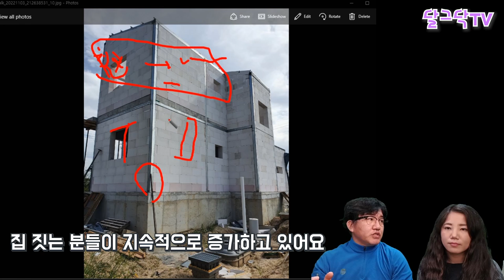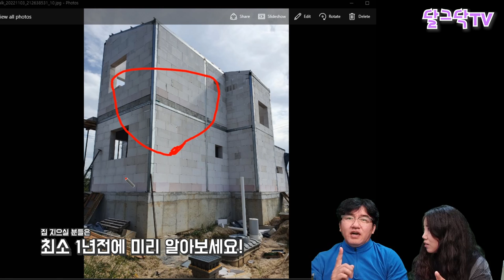최악의 ALC 주택을 만나다,전원주택,경량철골주택,주택하자원인,시공,단열,결로,난방,기밀,열교,현장관리인,청년농부,귀농귀촌,전원생활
▶달그닥TV 소통 카카오톡 ㄴ 친구추가_ID로 추가 : ekfrmekr79(달그닥79) 로 검색하세요
▶달그닥TV 응원, 영상 제작 후원하기 : 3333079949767 카카오뱅크 임미옥
                                                                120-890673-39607 KEB하나은행 임미옥